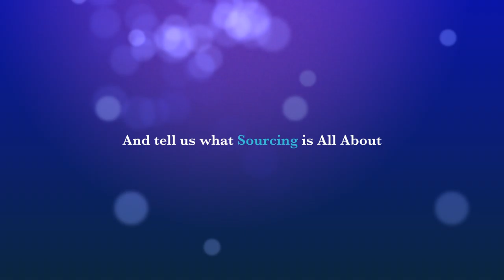Catalyst88 Amazing Freedom Sourcing with Steve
Sourcing can be productive and FUN!